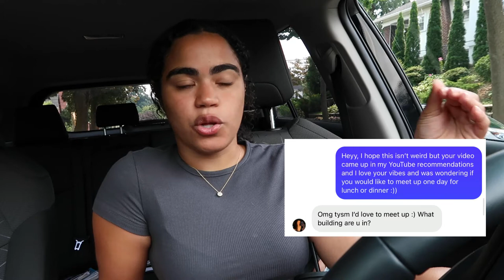realistic college advice from a cornell university junior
giving you the advice you didn't ask for but need!

if you need resources for mental health call or text 988 or chat 988lifeline.org, don't give up

if you see this comment the 🎓 emoji!